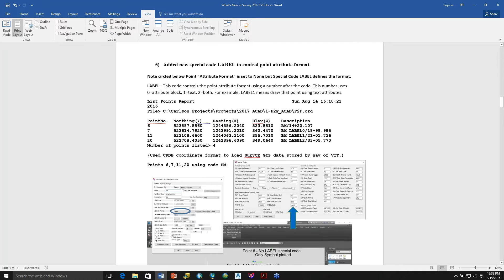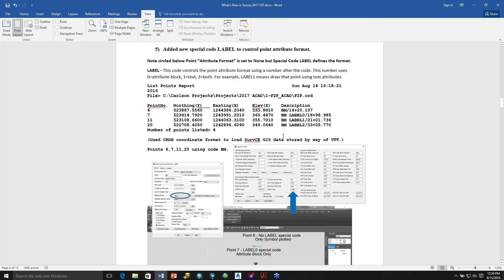Carlson Survey 2017: Part V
Jim Carlson shows the new special code LABEL to control point attribute format.